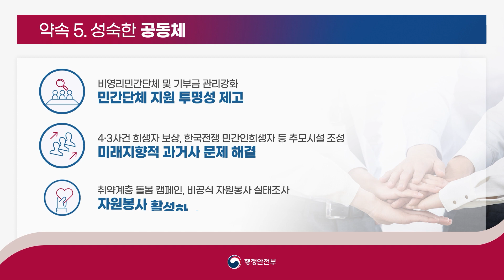행정안전부가 국민께 드리는 5가지 약속! ㅣ 2023 행정안전부 업무 계획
2023년 행정안전부, 국민께 약속드립니다!!
일 잘하는 정부, 함께 잘 사는 안전한 나라

행정안전부가 국민께 드리는 5가지 약속!
약속 1. 일상이 안전한 나라
약속 2. 활력넘치는 지방시대
약속 3. 일 잘하는 정부
약속 4. 함께하는 위기극복
약속 5. 성숙한 공동체

국민과의 약속 반드시 지키겠습니다.